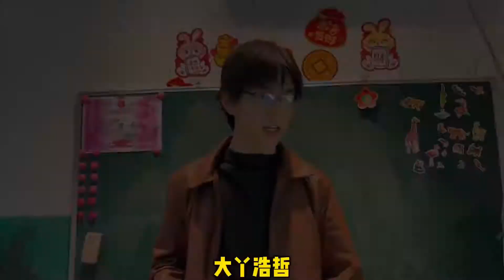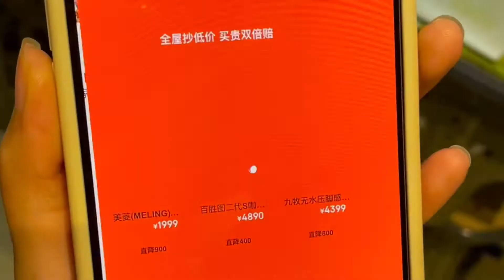小梅想和帥哥一起主持，想了個壞主意，結果自己得扮男裝了【童年的小賣部】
小梅想和帥哥一起主持，想了個壞主意，結果自己得扮男裝了
【童年的小賣部】有著你我的童年趣事